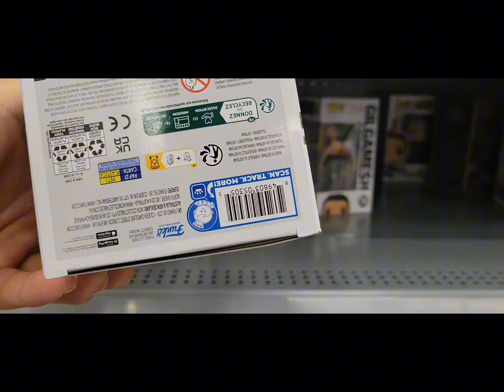Huge hunt and haul! Sick finds! Watch till the end!